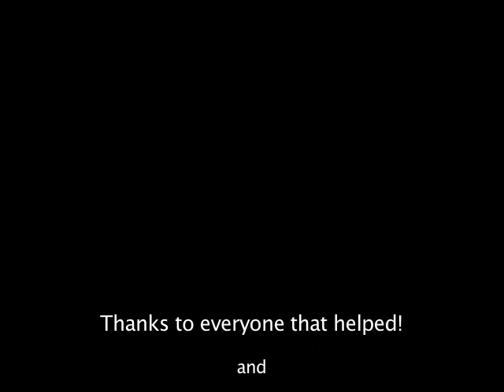Mystery Door Restaurant - Proposal Night Setup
Time Lapse behind the scenes video of set up for Proposal.
4th Anniversary of proposal this week!! :)